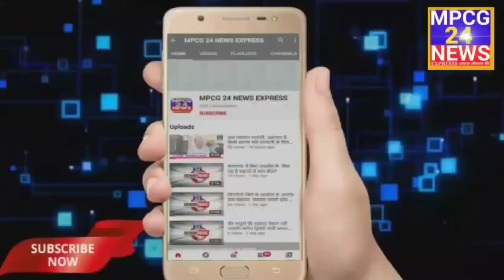सकल हिंदू समाज बैतूल द्वारा तिलकधारी बाबा की मृत्यु की जांच हेतु, एसपी को ज्ञापन सौंपा ।।